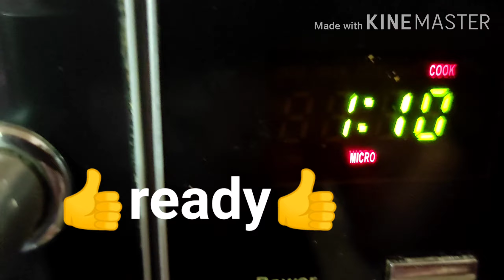Instant tiranga dhokla recipe in steamer and microwave|Chutney sandwich dhokla |5 min.Snacks recipe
**dhokla all time favourite of everybody**

**Cooking dhoklas in minutes in two ways in steamer and microwave**

**This recipe can also be used to make simple suji dhokla and besan dhokla **

**इस विधि से आप अलग से सूजी के ढोकले और अलग से बेसन के ढोकले भी बना सकते। **

**मिंटू मैं अब बना सकते हैं स्पंजी ढोकले**

**कोई भी सुझाव देने के लिए हमें कमेंट सेक्शन में बताएं**

**हरी चटनी की विधि जानने के लिए कमेंट**